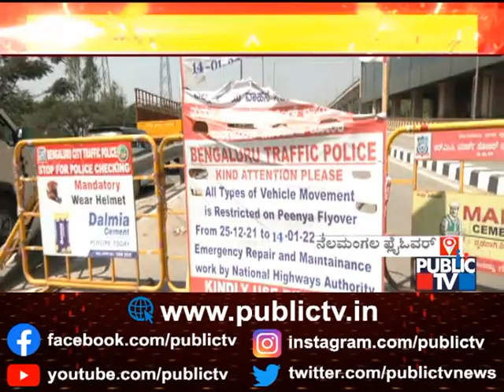Bengaluru-Nelamangala Flyover To Open For Travel Shortly